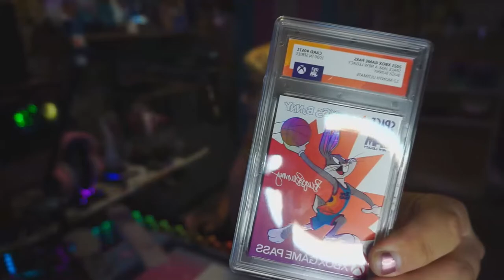Unboxing of XBOX SpaceJam: A New Legacy package!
SpaceJam: A New Legacy and XBOX collaborated to make a controller set and this is that unboxing!
Thank you XBOX and Warner Brothers For gifting me this amazing set!